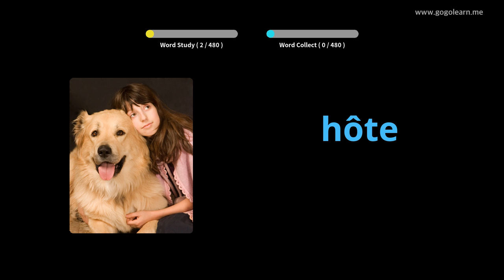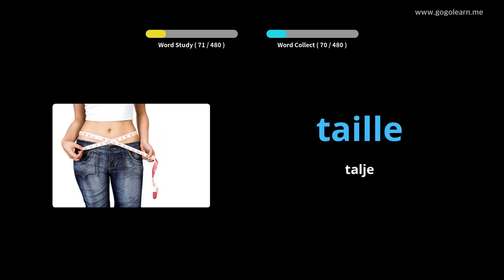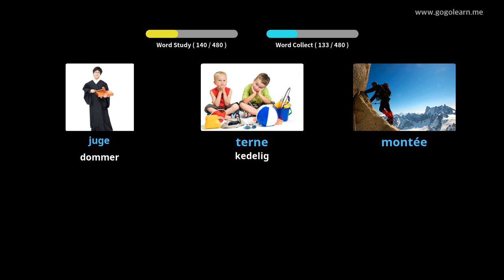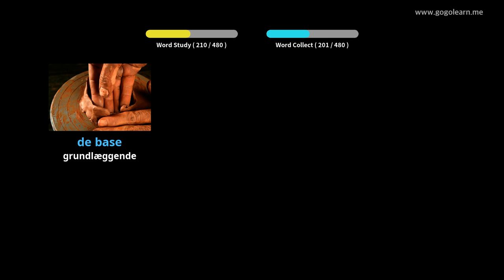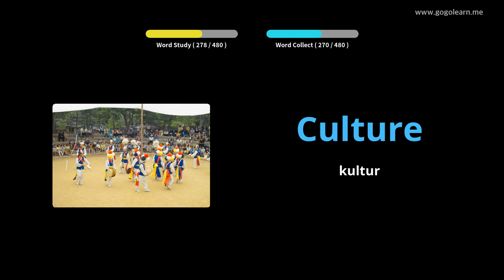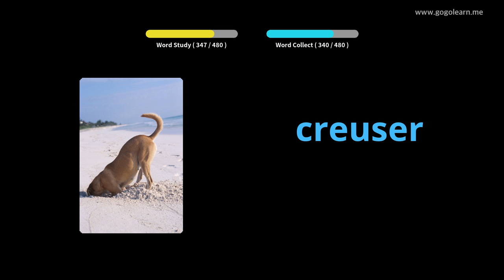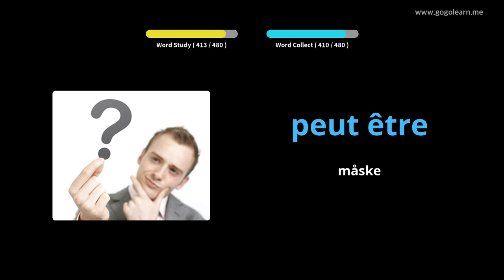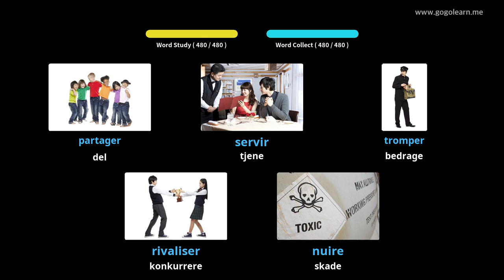Lær Fransk Gjennom Bilder |Fransk Ordforråd Grundlæggende Gymnasium | Golearn